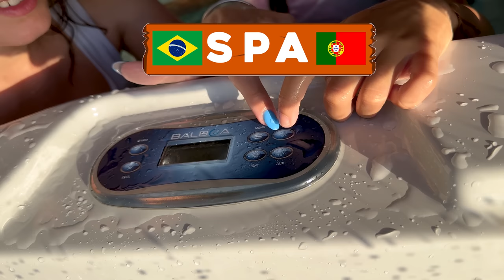DIA DE SPA NA BANHEIRA COM A MILENINHA E CAMILA EM PORTUGAL - Brasil VS Portugal